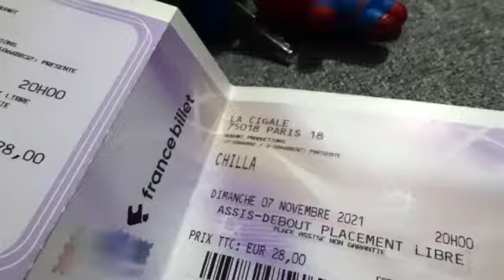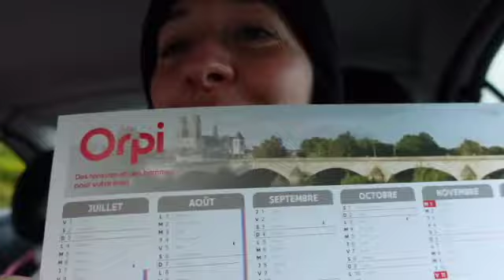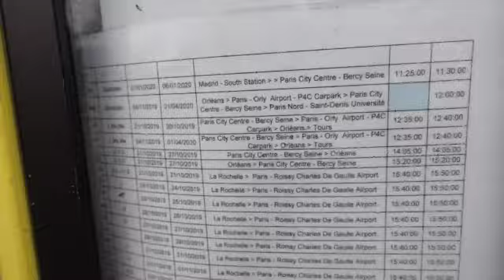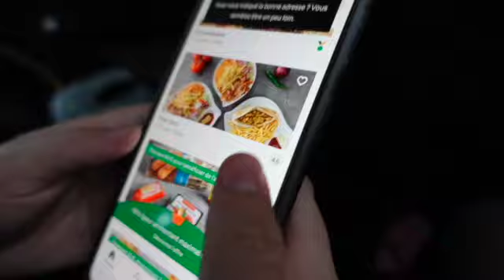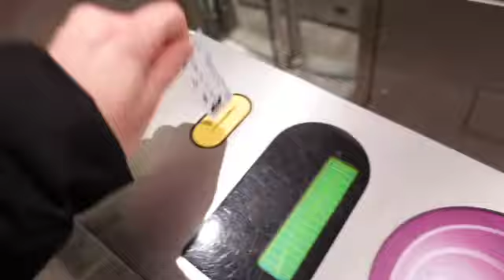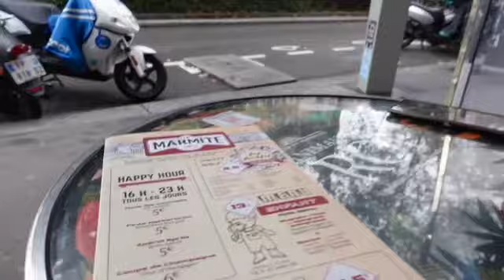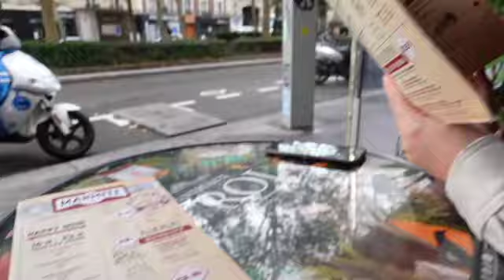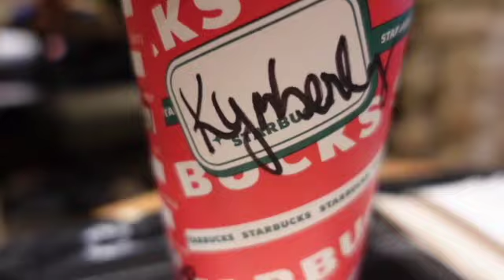CHILLA with KIKI